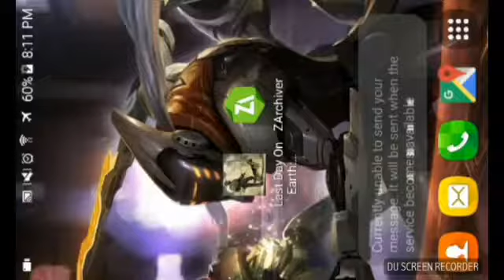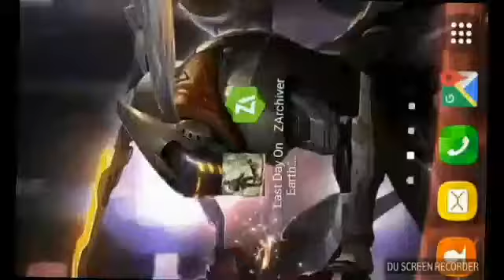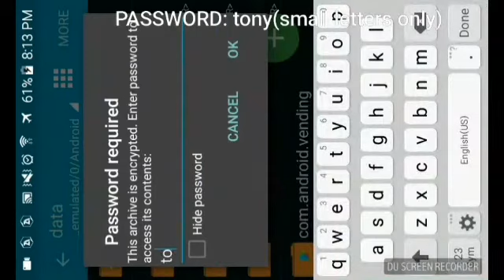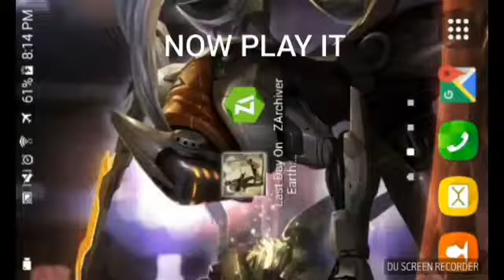Mod SUPER DATA hack | LAST DAY ON EARTH:SURVIVAL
Kill walking dead zombies and survive in this post apocalyptic world mmorpg!

   WHAT'S NEW

— We updated the event with a wrecked ship and now you can get a cargo part if you manage to handle this.

Last Day on Earth is a FREE MMORPG zombie shooter survival and strategy game, where all survivors are driven by one target: stay alive and survive as long as you can in this post apocalypse game and shoot walking dead zombies. There is no place left for friendship, love and compassion. A deadly plague virus pandemic has turned the world into a dead zone full of unkilled zombies. You can trust only yourself in this post apocalyptic game infected with walking dead zombies.

Instructions for survivors:

You are alone against other survivors and army of walking dead zombies and other unkilled in this free zombie shooter survival and strategy game. Shoot and gunship zombies and other unkilled to survive in this post apocalypse game or they will kill you.

Shoot unkilled walking dead zombies with other game survivors - it’s an effective war strategy for this free zombie shooter rpg strategy game. It is easier to survive in this post apocalypse game and shoot the walking dead together with other survivors. So join clans and gunship zombies as much as you can!

Improve your game strategy and survivalcraft skills and create more deadly weapons against the unkilled walking dead zombies and enemies. Choose a target wisely and shoot zombies or pull a dead trigger in wildfowl to get some food.

Use the chat. Information is the second most important resource after life in this post-apocalyptic zombie shooter rpg game. Join clans and gunship zombies or go to raid, clear new territories from the unkilled walking dead and move the zombie frontier.

Plague infection, wild animals, hunger, thirst and cold can kill you faster than a walking dead army. The world has turned into a residence of evil, where the plague infection rages. In this free post apocalypse mmorpg zombie survival game your own target is to craft more deadly weapons, shoot zombies and try to survive. Survivalcraft is vital for your strategy to survive in this post apocalypse game infected with plague virus and unkilled walking dead zombies.

But the army of walking dead zombies is not your main problem. Many of those who were unkilled by the deadly plague virus will pull a dead trigger in your back. Stay alone or join clans to gunship zombies together. You’re the one to choose your path and raid the zombie frontier in this free post apocalypse zombie shooter survival game. Use any ways you can in order to shoot zombies and survive in the dead zone in this free zombie shooter.

And remember! Unkilled walking dead zombies are everywhere! Kill zombies, shoot zombies, gun zombies, fire zombies, plug zombies, smash zombies, slash zombies and gunship zombies to survive. In this free zombie shooter mmorpg game your every decision matters.
Welcome to the real post apocalypse zombie shooter game and enjoy this free zombie shooter with mmorpg and strategy elements!

Please note! Last Day on Earth is a free zombie shooter and online multiplayer strategy game, but there are some game items that can be purchased for real money. You can disable in-app purchases in your device.

Download Last Day on Earth – new action packed free zombie shooter survival and strategy rpg game today, gunship zombies and survive!